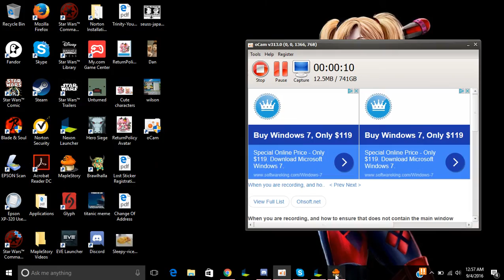Shade Pink Bean Solo 900k-1m MapleStory GMS Windia LVL191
MapleStory GMS- Windia

First time recording a Boss Run its my 2nd Pink Bean solo ever. Had a lot of help from my Guild Mates with completing the Prequests.